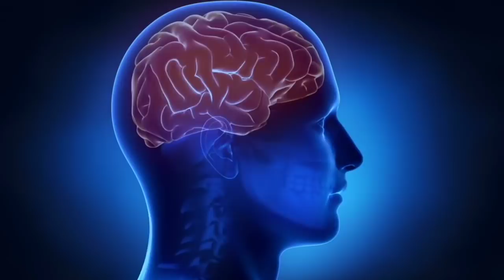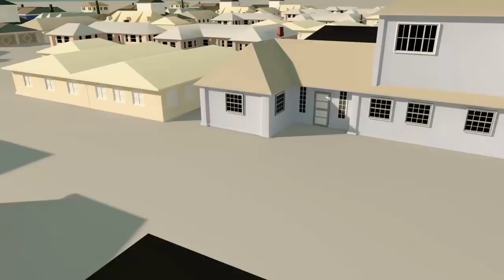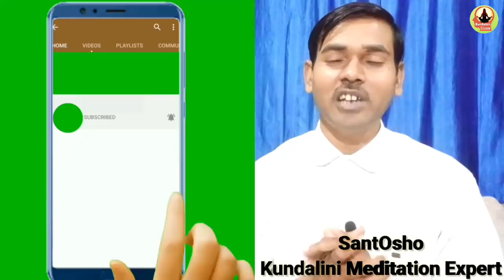सोने से पहले जगने के बाद Visualization | Subconscious Mind Power Reprogramming | Motivational Video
Join Membership 👇
Kundalini Clinic   Santosh Saxena
SantOsho   Kundalini Meditation Expert
Meditation  Dhyan Yog  Yoga  How To  In Hindi

सोने से पहले जगने के बाद Visualization
Sone Se Pahle Jag Ne Ke Bad
Subconscious Mind Power Reprogramming
Motivational Video
Visualization
Visualisation
Subconscious
Subconscious Mind
Avchetan Man Ki Shakti
Subconscious Mind Power
Mind Power
Subconscious Mind Reprogramming
Success Motivation
Visualization Techniques
Subconscious Mind Visualization
Subconscious Mind Visualization Techniques
Visualization Techniques For Success
Success Motivation
Adhyatmik Guru
Adhyatmik Gyan
Motivation Spiritual
Motivational Speaker
Meditation Videos
Spiritual Videos
Kundalini Yoga
Kundalini Shakti
Spiritual
Spirituality
Motivational